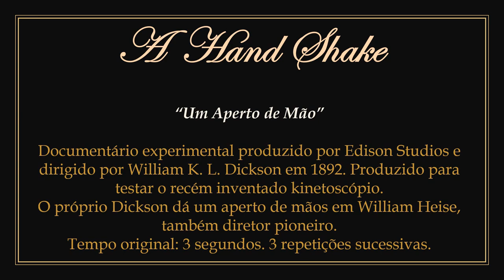1892 - A Hand Shake - William Kennedy Laurie Dickson, William Heise (Edison Studios)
► Film in public domain. Directed by British William Kennedy Laurie Dickson and American William Heise for Edison Studios in 1892.
1) It features William Dickson (screen right) and William Heise themselves shaking hands.
2) To watch the original work without the presentation: 00:00:26.

► "Um Aperto de Mãos". Filme em domínio público. Dirigido pelo britânico William Kennedy Laurie Dickson e pelo estadunidense William Heise para Edison Studios em 1892.
1) Apresenta os próprios William Dickson (à direita da tela) e William Heise cumprimentando-se com um aperto de mãos.
2) Para assistir a obra original sem a apresentação: 00:00:26.